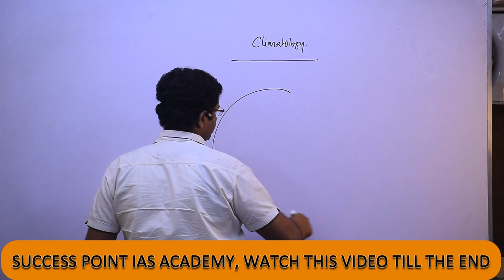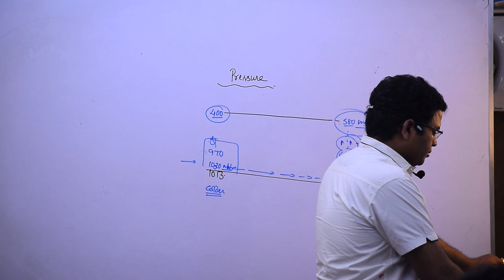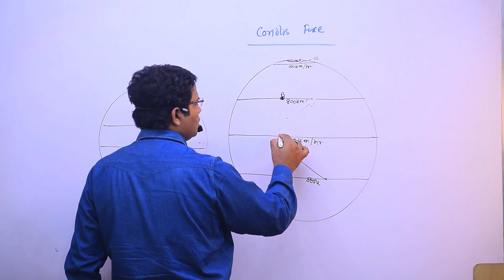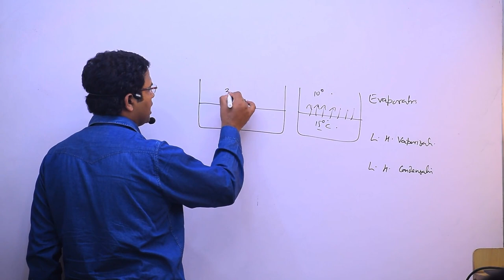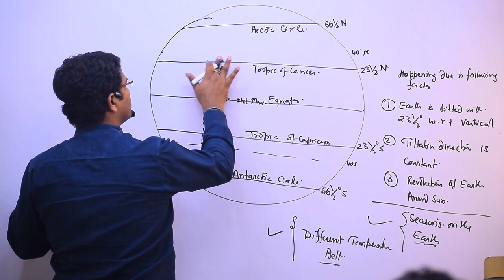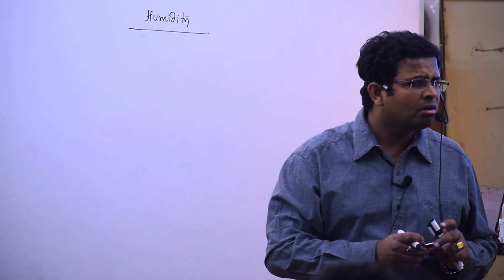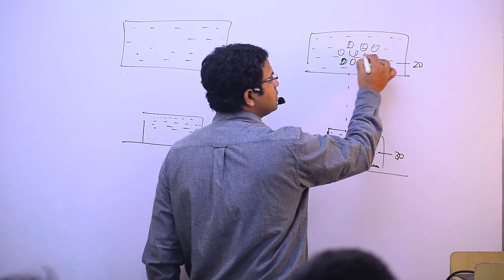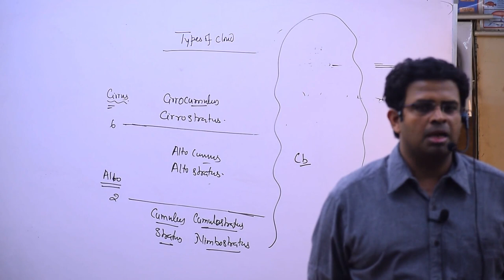Complete Climate Samjhe 7 Ghanton mein/ Pankaj Sir /Clear Prelims and Mains Video Series-Part 1 of 3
Prelims2020Paper1Answer Key,
Prelims2020Paper2Answer Key,

Easily complete Climate section of Physical Geography and of India
For Fast Preparation and clearing Coming Prelims exam, Providing important videos on my channel as per prevailing Corona virus Pandemic situation.
Climatology for beginners
Climatology in easy manner

Latitude
Number of Latitude 181
Latitudes are Parallels
0 degree Latitude is equator
23.5 degree North Latitude is known as Tropic of Cancer
66.5 degree North Latitude is known as Arctic Circle
23.5 degreeSouth Latitude is known as Tropic of Capricorn
66.5 degreeSouth Latitude is known as Antarctic Circle
Equinox
Summer Solstice
Winter Solstice

Longitude
Longitudes are wider near equator or low Latitudes but with increasing latitudes or at high latitudes or near poles distance between longitudes become narrow
There are total 360 Longitudes
Longitudes are also known as Great Circle or Meridian
180 degree east or west longitude is known as International date line
0 degree longitude is Prime meridian or Greenwich meridian
Importance of international date line
Why international date line is Zig Zag

Temperature belts:
1. Torrid Zone
2. Temperate Zone
3. Frigid zone

Seasons on the earth

What is Tropic of Cancer
What is Tropic of Capricorn
What is Arctic Circle
What is Antarctic Circle

Heating Intensity on Earth depends on 3 factors
Slanting of Sun rays
Tiltation of earth in constant direction with 23.5 degree with respect to verticle
Revolution of Earth around Sun
Coriolis Force
Coriolis force depend on following factors:
 Rotation of earth
 Geoid shape of earth
Therefore different speed at different latitudes which causes Coriolis force
Coriolis force causes rightward deflection in northern Hemisphere and leftward deflection in Southern Hemisphere
Coriolis force is minimum near equator and Maximum at Poles means with increasing higher latitude Coriolis force keep on increasing

Due to Coriolis force following things happen
In northern Hemisphere rotation of wind in cyclone is anticlockwise whereas in anticyclone it is clockwise
In Southern Hemisphere rotation of wind in cyclone is clockwise whereas in anticyclone it is anticlockwise
What is wind
What is Tricellular model
What is Hadley cell
What is Ferrel cell
What is Polar cell
What is unicellular model
What is jet stream or Geostrophic wind or upper westerlies

Pressure Belts
1. Equatorial Low pressure Belt
2. Sub TropicalHigh Pressure Belt
3. Sub Polar Low Pressure Belt
4. Polar High Pressure Belt
Primary wind or Planetary wind
1. Trade wind – north east wind and South east trade wind
2. Westerlies
3. Cold Polar Westerlies

Specific Heat concept:
Land breeze
Sea Breeze
Maritime type of Climate
Continental type of Climate
Diurnal range of Temperature
Annual Range of Temperature
With the specific heat concept we understand why Group of Island is responsible for the formation

Adiabatic system
Adiabatic expansion
Adiabatic compression
Saturation of Air or Relative HUNIDITY OF Earth
Dry adiabatic Lapse rate
Wet adiabatic Lapse rate
Environmental Lapse rate

Humidity
Absolute Humidity
Relative Humidity
Haze
Mist
Fog
Photochemical smog

Dew Point
Frost Point

Cloud and its types
Cirrostratus Cloud
Cirrocumulus Cloud
Altostratus Cloud
Altocumulus Cloud
Cumulus cloud
Stratus Cloud
Stratocumulus cloud
Nimbostratus cloud
Cumulonimbus Cloud